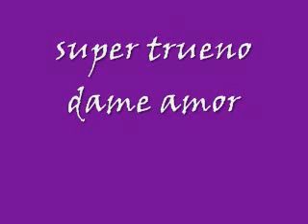Super Trueno-Dame amor.wmv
Super Trueno algo de su ultima produccion